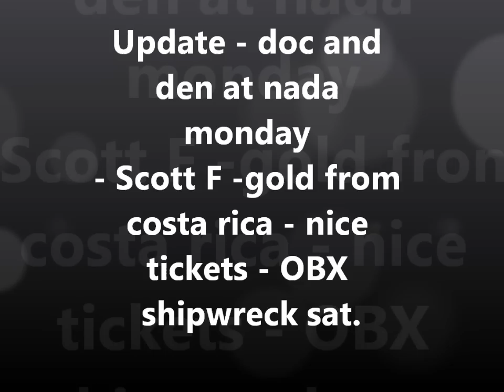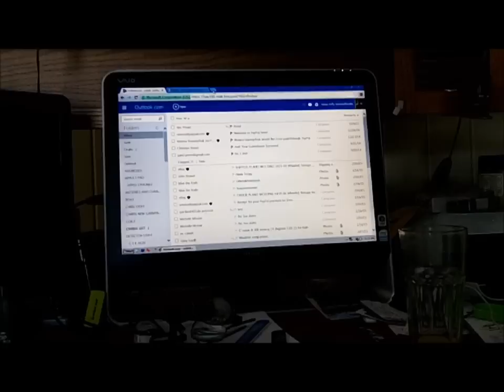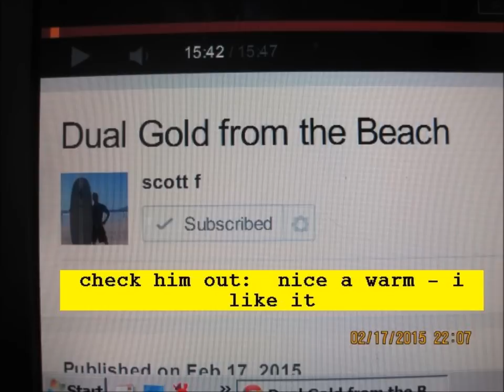FEB 18TH - nada - scott gold in costa warm rica -old shipwreck-obx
Lets see about thursday - temps drop to single digits. - wow

.1) New 8" T-rex S/S scoop.
Stealth scoops by Sunspot Tooling in Mi.